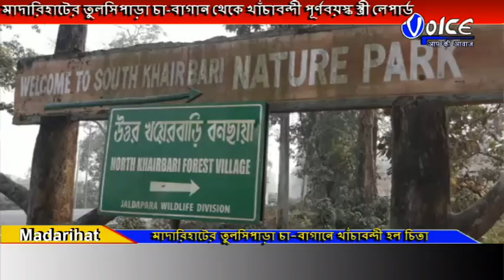মাদারিহাটের তুলসিপাড়া চা-বাগানে খাঁচাবন্দী স্ত্রী চিতাবাঘ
বনদপ্তরের পাতা খাঁচায় মাদারিহাটের  তুলসিপাড়া চা বাগান থেকে  খাঁচাবন্দী হল পূর্ণবয়স্ক স্ত্রী  চিতাবাঘ